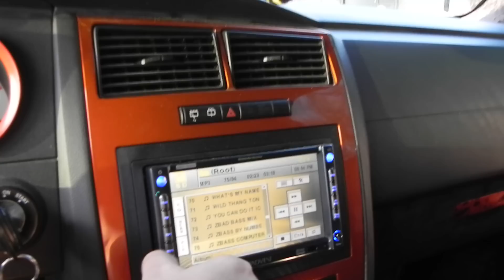2 HX2 Punch 12 in Probox....1100 watt Soundstream amp